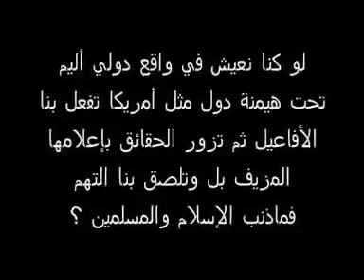شنودة عظمة الاسلام ورحمته وتأمينه للنصارى والأديان اللتي كانت في الجزيرة العربية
عظمة الاسلام ورحمته وتأمينه للنصارى والأديان اللتي كانت في الجزيرة العربية بلسان شنودة امام الناس والتاريخ يشهد بأن الاسلام انتشر بلعقل والرحمة وليس بلسيف والتهديد والقتل كما حروب الصليبيين وتامين النصارى ومواثيق لاصحاب الاديان الاخرى تشهد بذلك الى اليوم لازالت الكنائس قائمة لم يعتد عليها احد والصوامع موجودة لم يتعدا عليها احد لكن الفارق كبير بلنسبة للحروب الصليبية اللتي تدمر البيوت على رؤوس ساكنيها والمساجد وتستبيح الدماء بدون رأفة ولا رحمة والحروب العلمانية اللتي قضت على ربع سكان العالم ودمرت مدن و مساجد وكنائس وصوامع وهجرت وافتعلت ابشع الجرائم اللذي يندى لها الجبين .
فأي حرب شنت حتى دخلت اندونيسيا بلاسلام واي ارهاب حدث ولازالت الهند على ديانتهم الهندوسية رغم حكم المسلمين لهم عقودا من الزمن وكيف وصل الى الصين وامريكا وباقي دول العالم  هل وصل بلسيف لماذا اوربا لازالت بها كنائسها القديمة رغم ان العثمانيين فتحوها وبقيت تحت الخلافة الاسلامية ولكن بعد انتهاء الخلافة لها قامت حروب عالمية بين بعضهم وكان العلمانيون اللذين يدعون الحريات يحاربون الاديان ويقتلون كل مؤمن بالله
 حقدا وكرها وغلا منهم ولازالت جرائمهم ترتكب ليل نهار وعلى مسامع العالم والصمت الدولي يعطيهم الضوء الاخضر لاستمرار جرائمهم